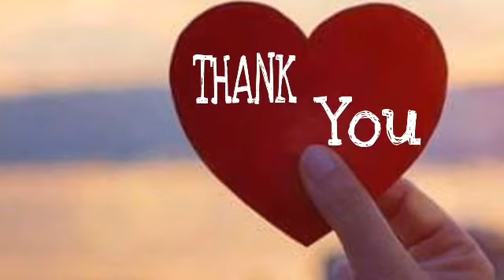TAGALOG ACOUSTIC GUITAR